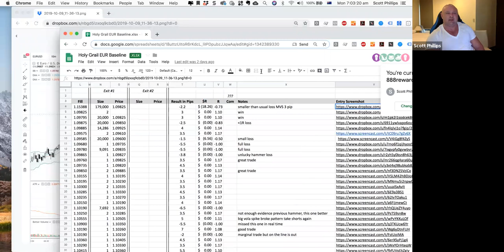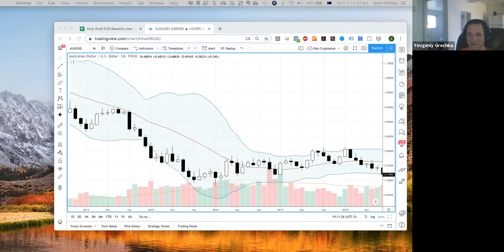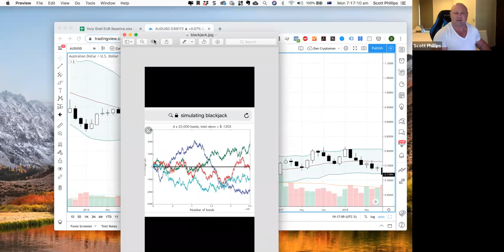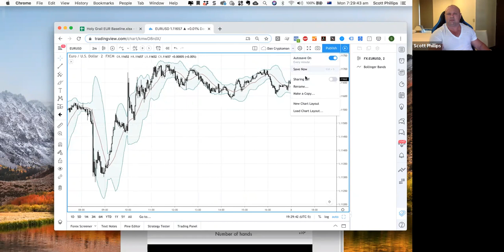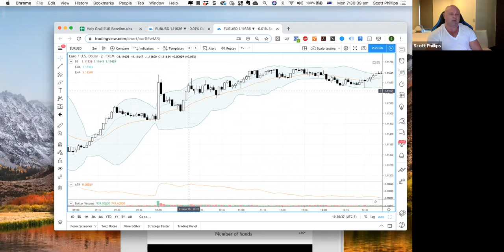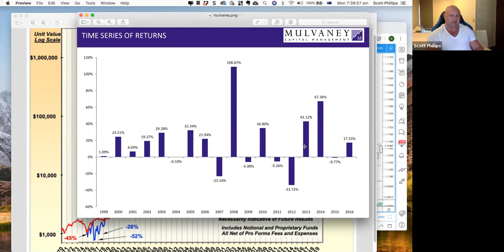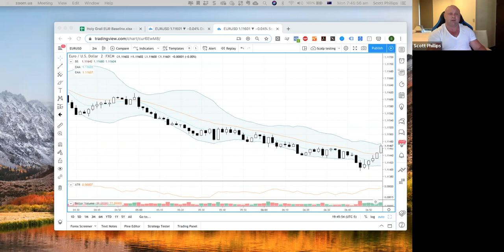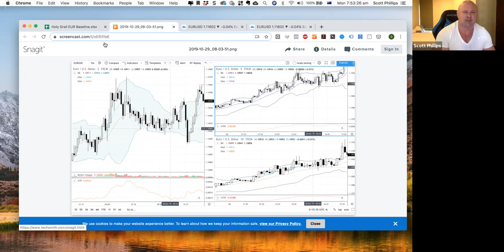Conversation with an expert developer statistician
I'm privileged to have the opportunity to work with a statistician and machine learning expert.

He is helping this self-taught system builder add more statistical rigour to what I do.

I'm showing him the little tricks and shortcuts to building trading systems you can only get from experience.